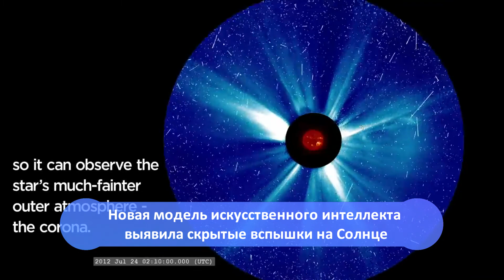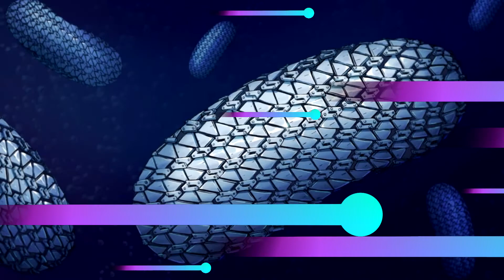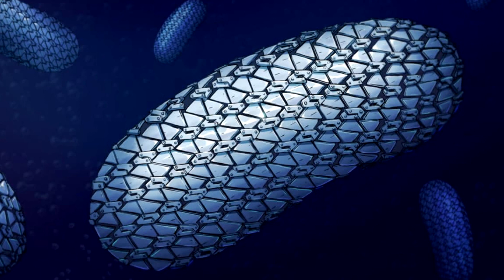"Цветок" на Марсе | Научные новости 28.02.2022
Подборка главных научных новостей от МХ

Источники:
Новая модель искусственного интеллекта выявила скрытые вспышки на Солнце

Телескоп «Джеймс Уэбб» превратил 18 изображений звезды в одно

Кольчужная броня может защитить C. difficile от некоторых антибиотиков

0:00 Заставка
0:10 ИИ предсказывает вспышки на Солнце
0:42 Заморозка памяти у муравьев
1:50 "Каменный цветок" на Марсе
2:17 Телескоп James Webb провел юстировку зеркал
2:43 Бронебактерия